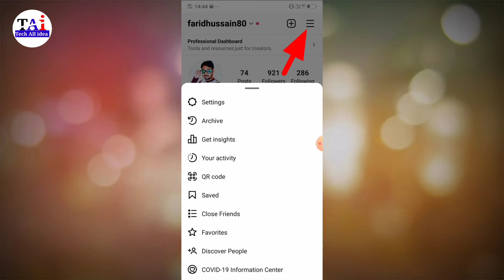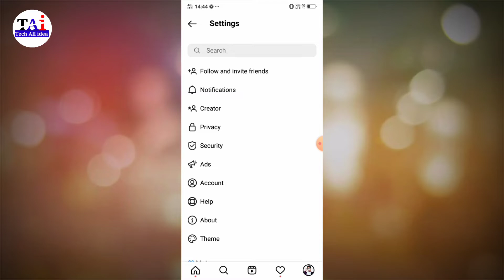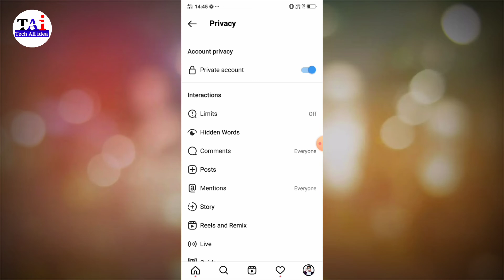Instagram Profile Lock Kaise Kare || How To Lock Instagram Profile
instagram ki profile lock kaise kare friend agar aapko bhi apne instagram par profile lock kaise karte hain friend aaj ki video mein batane wala hai ki aap apne instagram profile lock kaise kiya jata hai agar aap nahi jante hai to ye hamare video ko pura last tak dekhte rahiye aaj ki video mein batane wala hai ki apne instagram profile ko lock karna chahte hain to aaj ki video mein batane wala hai instagram profile lock kaise kare